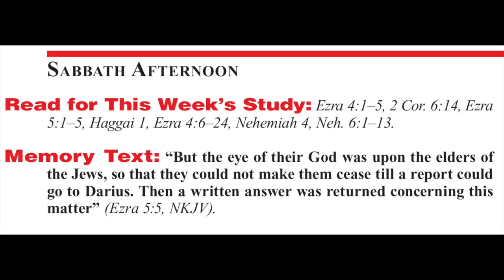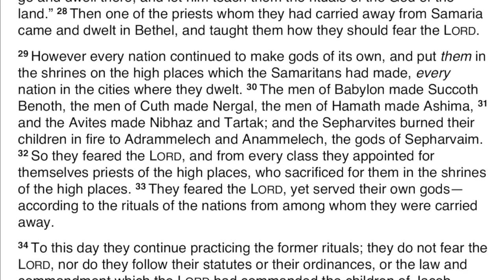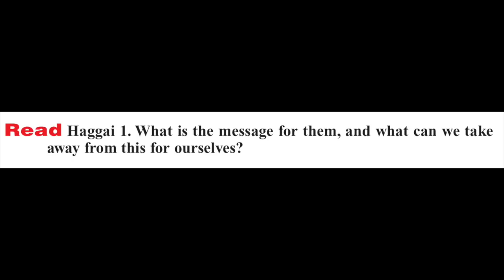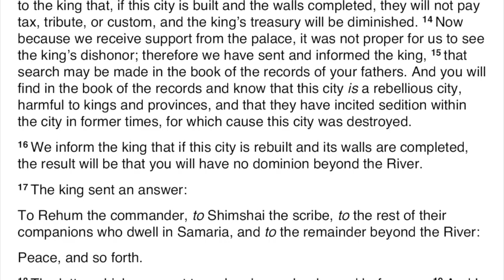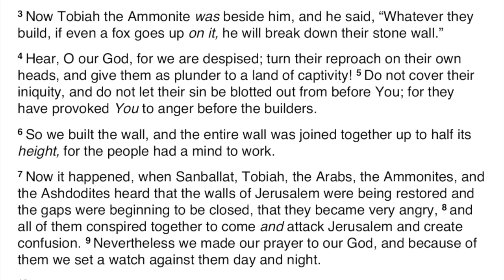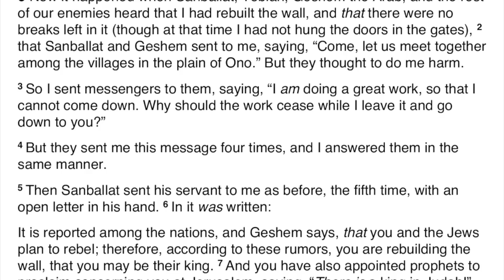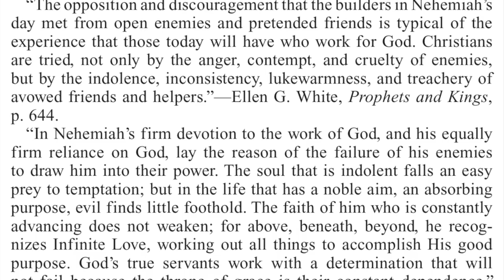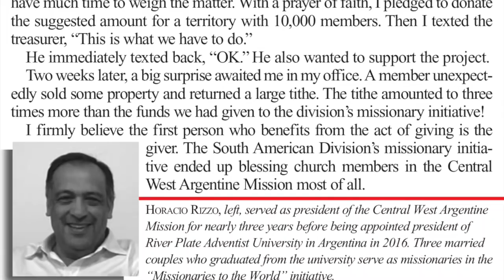2019 Q4 Lesson 04 – Facing Opposition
Opening Prayer 00:00
Sabbath 00:53
Sunday 03:26
Monday 11:08
Tuesday 17:25
Wednesday 24:38
Thursday 31:58
Friday 38:00
Inside Story 41:29
Presenter Notes 44:51

Audio from the Sabbath School Podcast combined with the lesson’s text. Presenter: Dr. Percy Harrold.